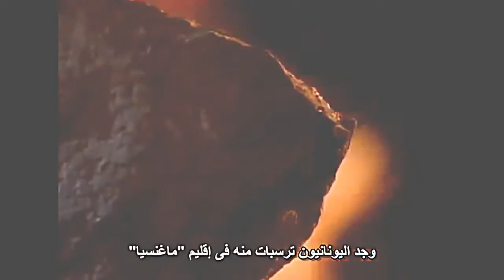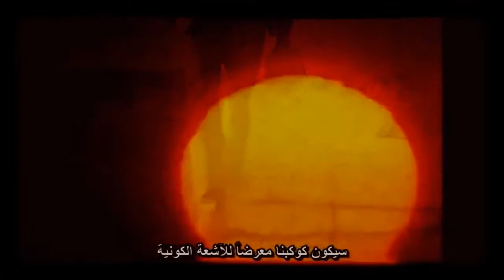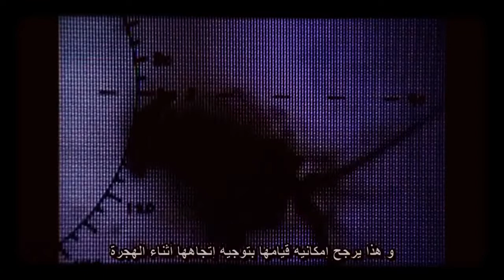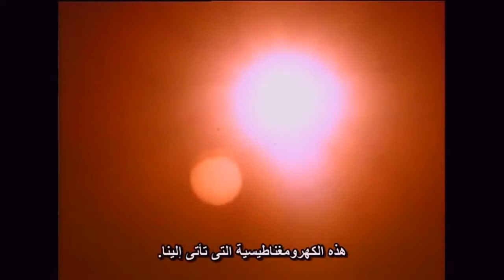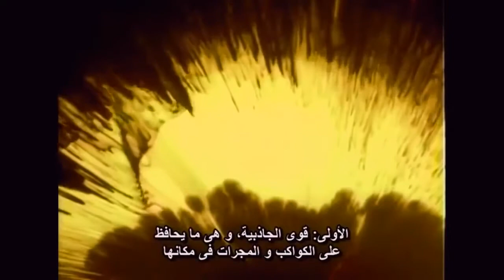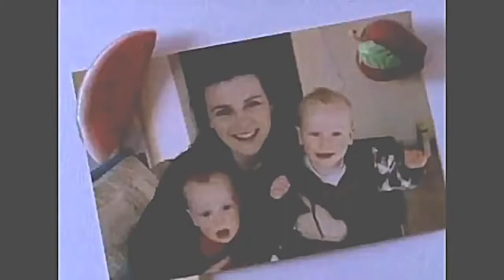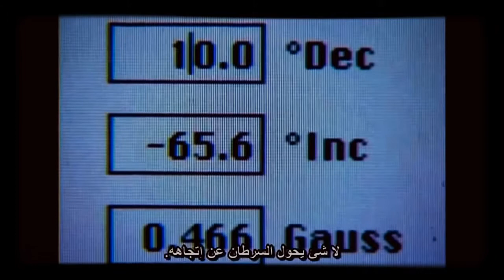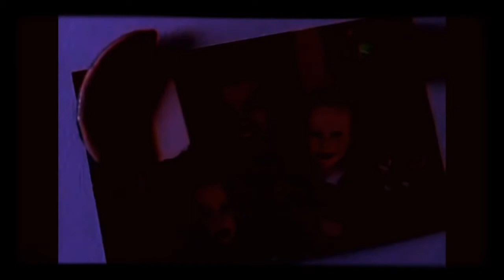ʬ Science Documentary Understanding Magnetism Full Length Documentaries YouTube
The Secrets and Science of Magnetism : Documentary on Magnetism (Full Documentary). . The Secrets and Science of Magnetism : Documentary on Magnetism .

National Geographic Documentary 2015 - Understand Magnetism Full Length Documentaries national geographic,national geographic documentary,history .

Documentary, 2015,

Magnets Documentary - The Science Behind Magnetism - History TV. Welcome to HISTORY TV - home of the best documentary films and documentary movies .